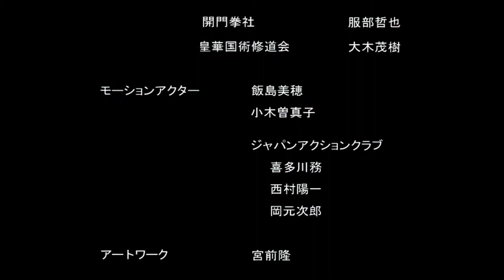Dead or Alive 2 Limited Edition Lei Fang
Dead or Alive 2 Limited Edition
Running on real hardware, output via a VGA cable (Generic cable only, no box) and line doubled to 960p through an OSSC . Recorded with a USB capture device.

This is the japan only limited edition version of the game (the one with Kasumi and Ayane back to back on the front cover). Best version on Dreamcast. It adds Tengu and Bayman as unlockable characters, 2 stages pulled from the first game and a bunch of extra costumes. Still misses some of the extra stages from the PS2 version, but a great version on DC nonetheless, and of course it runs at 480p compared to the PS2s 480i.